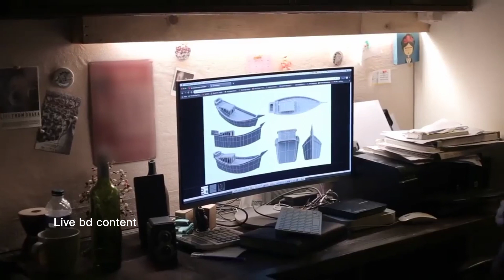দেশের বাইরে কি কাজ করতে যাচ্ছেন চঞ্চল চৌধুরী? কেনো ১৫ দিন জেলে ছিলেন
চঞ্চল চৌধুরী কি তাহলে দেশ ছেড়ে চলে যানেন। কেনো জেলে ছিলেন চঞ্চল চৌধুরী।

Description
"কেনো ১৫ দিন জেলে ছিলেন চঞ্চল চৌধুরী।
Likes
89,281
Views
5,sep..

কেনো চঞ্চল চৌধুরী দেশ ছেড়ে যাবেন,কেনো চঞ্চল চৌধুরী জেলে ছিলেন, Bengali Movie, Video Song, Movie Song, New Movie Song, HAWA 2022, Hawa Song, Shada Shada Kala Kala Chanchal Chowdhury, Chanchal Chowdhury, live bd content